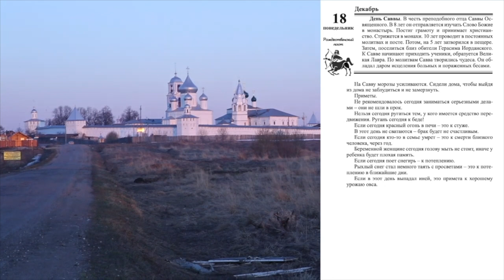18 декабря. Малахов.